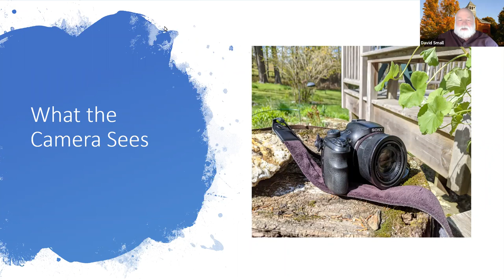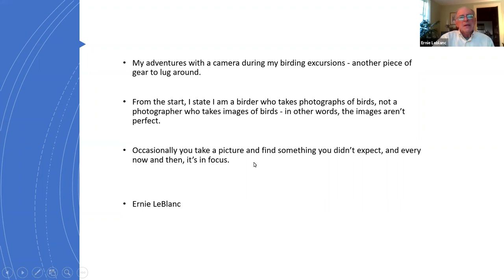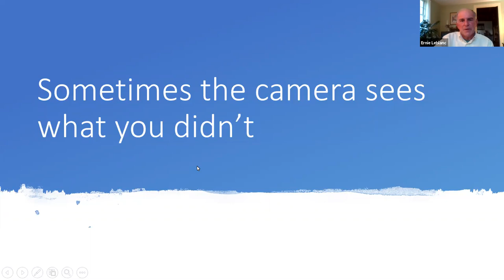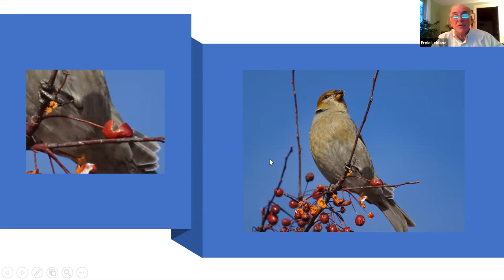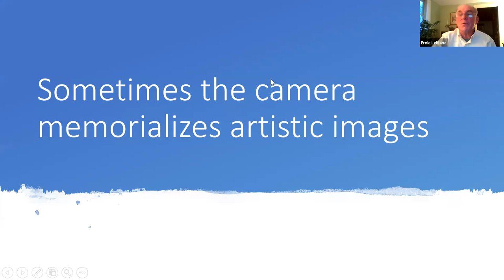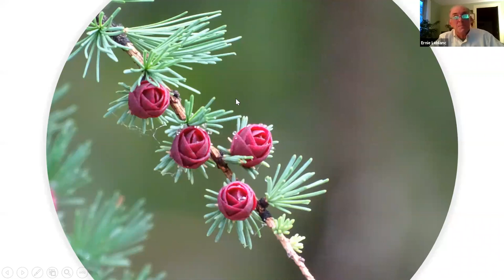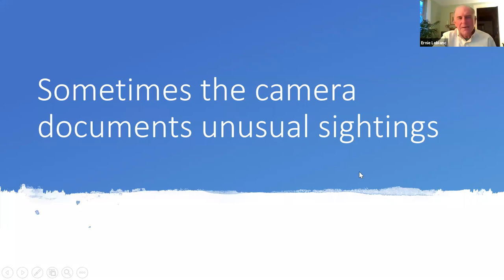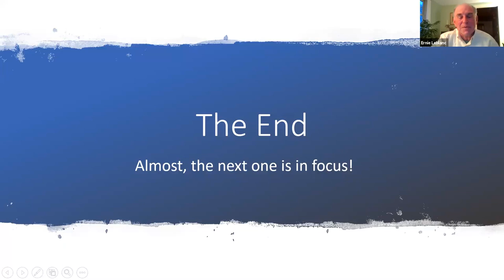What The Camera Sees - Ernie Leblanc ABNC May Meeting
Have you ever taken a picture, and when viewed on the computer screen, found some unexpected results? Several years ago, club member Ernie LeBlanc purchased a camera to carry along during bird trips and other outdoor excursions. Join him in this presentation and see what images the camera captures – some surprising, some artistic, and some even in focus!!